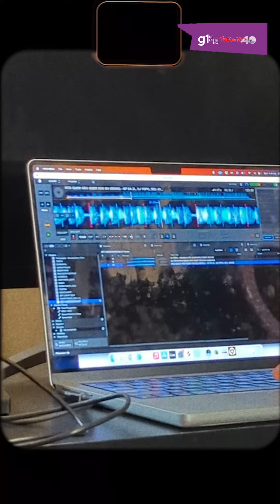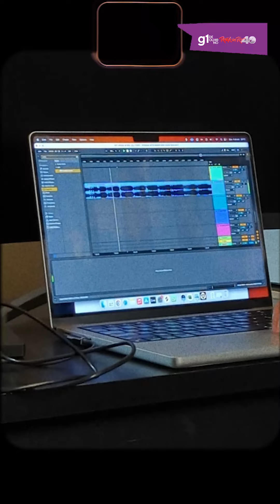DJ Topo leva MTG ao Rock in Rio em show que custou R$ 1 milhão e mostra 'spoiler'